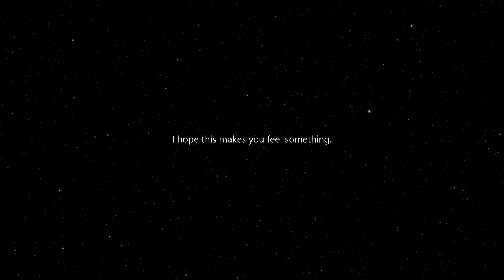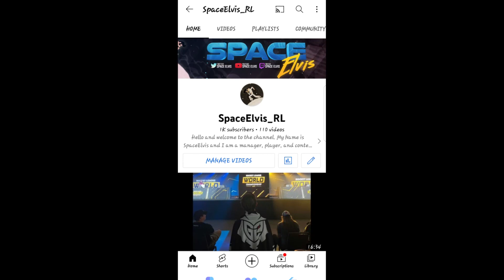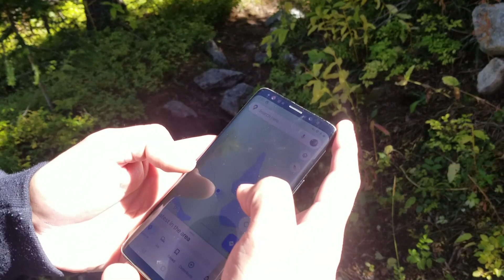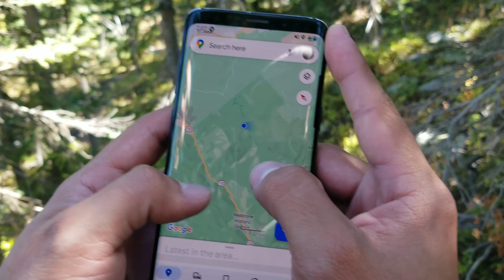Defying limitations: The Climb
Hello and welcome to the channel. My Name is SpaceElvis and I am a manager, player, and content creator for a Esport Organization.